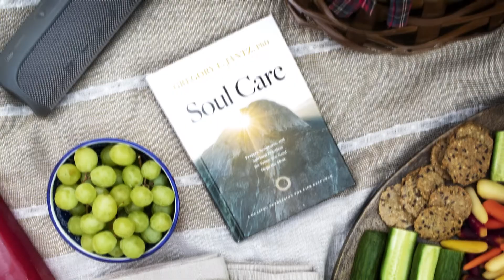#1 – Hope & Possibility Podcast with Dr. Jantz: The Anxiety Pandemic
Dr. Jantz is a go-to expert on anxiety in the United States. In this podcast, Dr. Jantz walks us through the anxiety pandemic gripping the country, and indeed the world. He notes statistics identifying anxiety as the leading mental health concern in the world, the new vocabulary we now use to describe our anxiety-filled society, and importantly, tools each of us can use every day to help lessen anxiety, worry, fear, and anger.

Dr. Jantz is a foremost authority on mental health in the United States. As the pioneer of the Whole Personal Care approach to treatment and the founder of The Center • A Place of HOPE in Edmonds, Washington, Dr. Jantz is a best-selling author of over 45 books. A go-to media expert on anxiety, depression, trauma, PTSD, eating disorders, addiction and abuse, Dr. Jantz provides his unique perspective as well as the tools and techniques for all of us to improve our mental health on a daily basis.